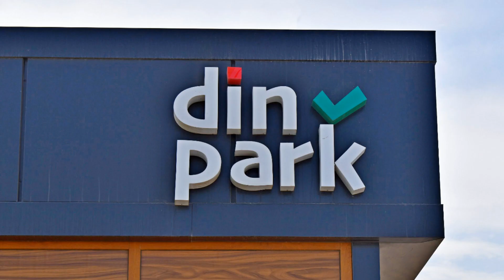Динпарк - парк развлечений (Дагестан). Весна - 2022.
Динпарк - парк развлечений (Дагестан, Кумторкалинский район, пос. Шамхал).
Пос.Тюбе/от ЖДП 2 км по трассе Махачкала-Кизилюрт.
2 мая 2022 года.